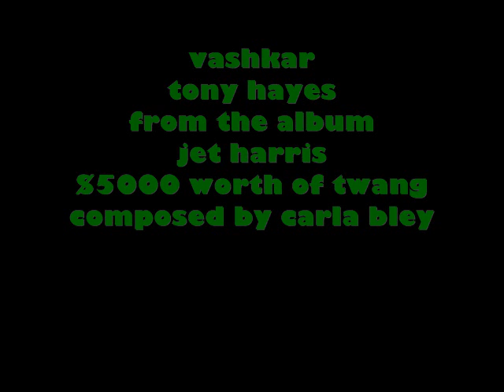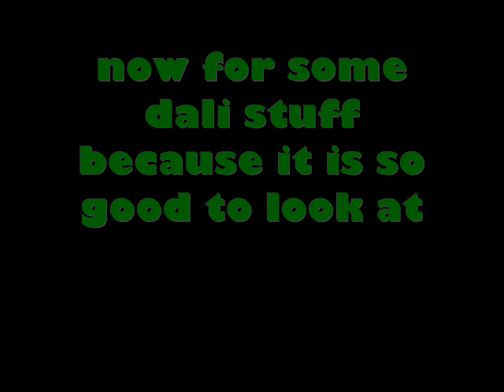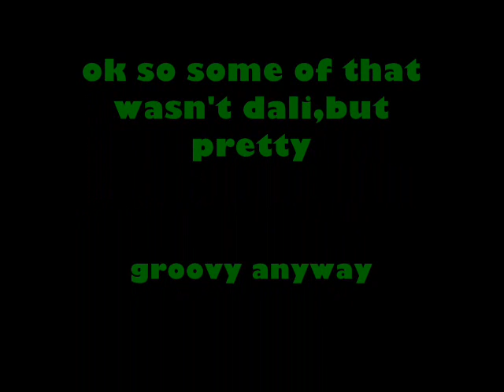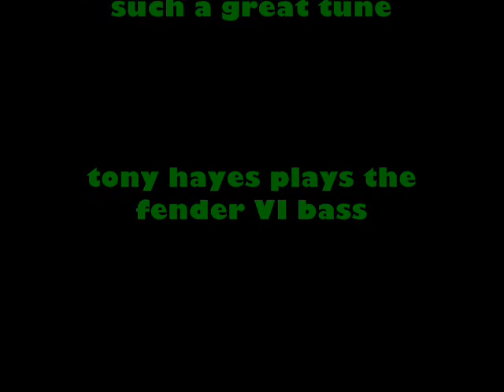vashkar-tony hayes-from the album -$5000 worth of twang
carla bleys beautiful tune gets the jet harris treatment from tony hayes on his fender bass VI  with the mighty ringwood pigs backing